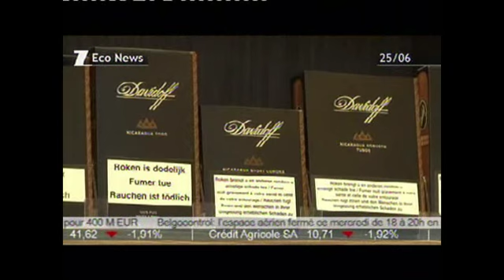Global Image Davidoff news reportage Canal Z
We are asked by Davidoff Cigars to organize a large event for the reopening of their two flagship stores in Brussels and for the opening of their brand new smokers’ salon in the Steigenberger hotel. Putting cigars in the spotlights in an atmosphere of luxury and exclusivity.